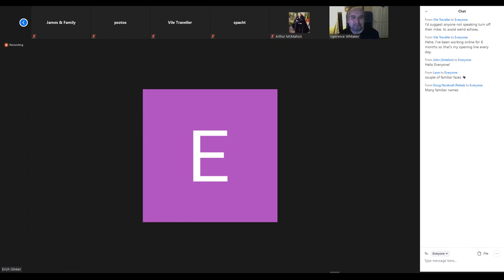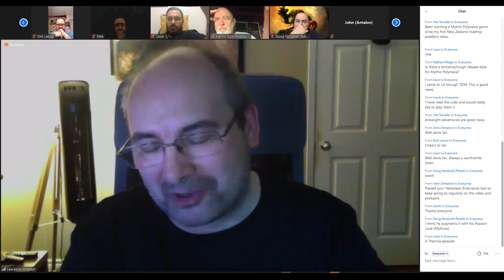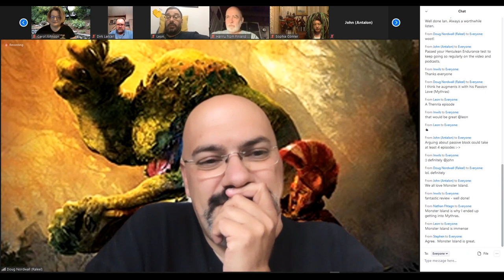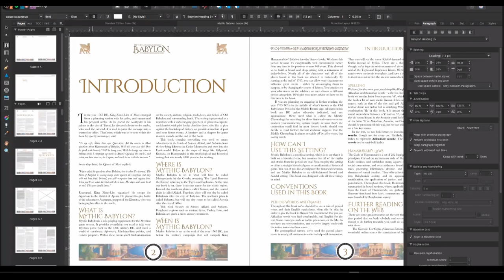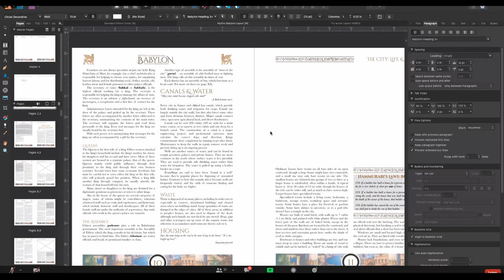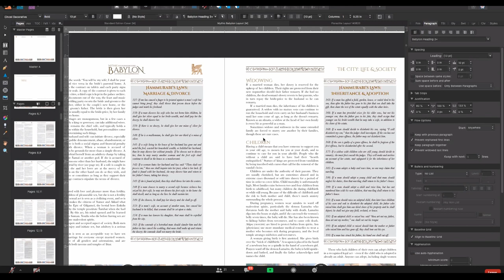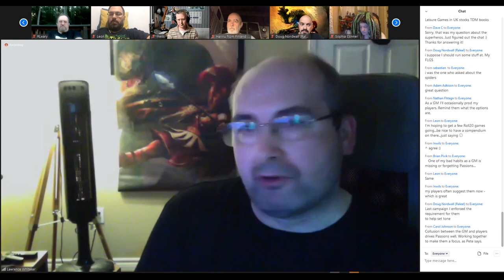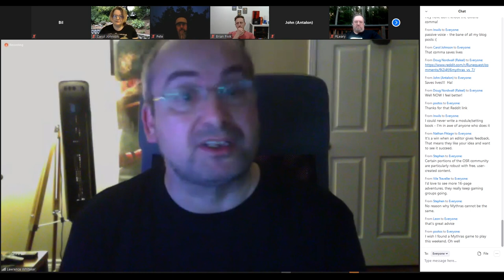Design Mechanism Seminar, GenCon Online 2020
All the latest from The Design Mechanism Team (Lawrence, Pete, Rod, Brian, Sophia, and Carol) at this virtual seminar held on August 2nd during the GenCon Online event.